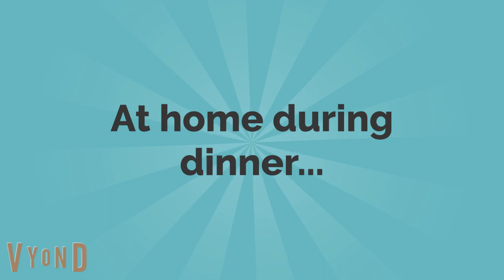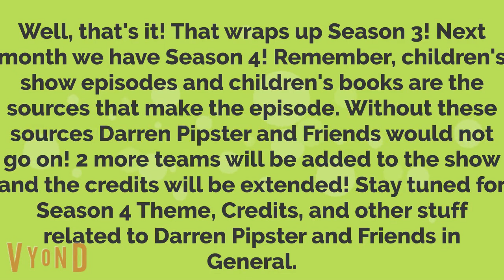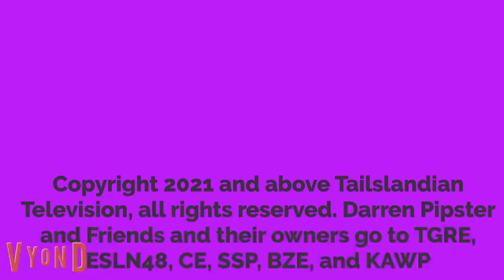Darren and Friends S3E8 - Darren s Black Underwear (Season 3 Finale)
In this Season 3 Finale of Darren  and Friends Gershwyn was doing a math problem on the board in Mr. Bat's class, until his pants ripped, making everyone laugh. Darren couldn't stop laughing at dinner. The next day Darren was supersonic late so he did everything as fast as he could, IN HIS UNDERWEAR AND SHIRT! Everyone laughed and Mrs. D'Avena scolded him for not wearing pants and being late. He had a nightmare, at lunch, Clarabel had told him not to sleep. On Monday, he moved from one table to another, he told Trickshot the truth, and then his pants ripped, making everyone laugh. Kiara J. Wolf, the principal of Tesla High School, sewed his pants back up after Trickshot and Pocket brought him in. At the Couture Café, Darren and Riley are talking to Mao Mao and Serena, but then his Lucky Ducky underwear is showing, Mao Mao screamed, Serena laughed, and guess what? He had nightmares about this, too!

That's a wrap on Season 3! Next up is Season 4!
(c) Tailslandian Gardens Real Estate, Elysian Siemens Late-Nite 48, FurAffinity, ViacomCBS, Mattel, and the companies that make Darren Pipster and Friends the greatest Tailslandian TV Show in the world!